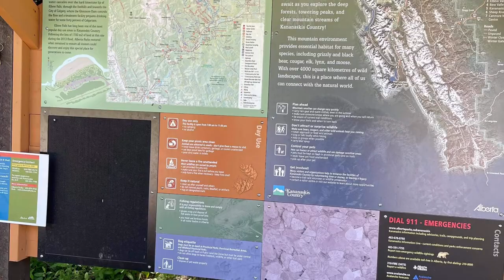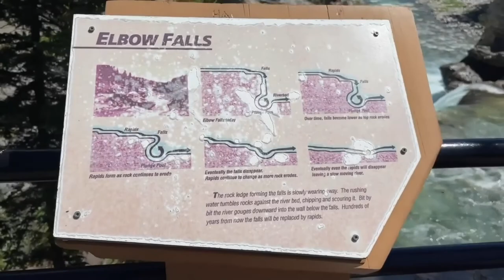LIFESTYLE: HIKING TRAILS IN ALBERTA, CANADA/ ELBOW FALLS/ 2021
Today i will take you around Elbow Falls Trail in Alberta, Canada. Such an amazing spot for hiking. Sit back and enjoy.